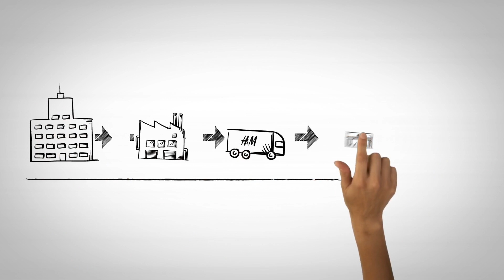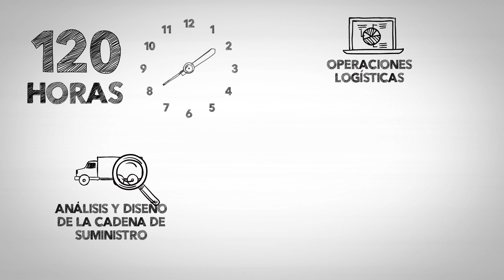Diplomado en Logística y Administración de la Cadena de Suministro - Tecnológico de Monterrey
Obtén formación integral en las diferentes áreas de logística y cadena de suministro a mandos medios y gerenciales por medio de herramientas, desarrollo de conocimientos y habilidades
necesarias para el diseño, y de la adecuada administración y operación de la cadena de suministro.